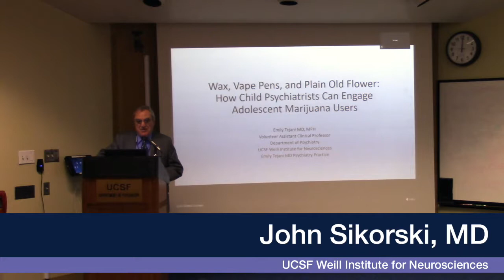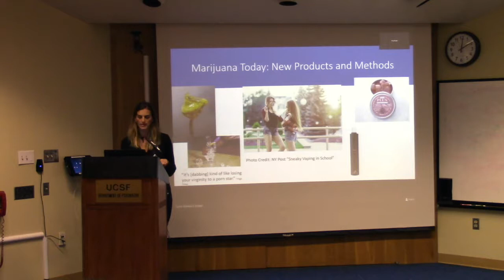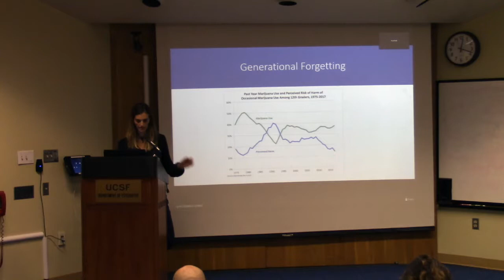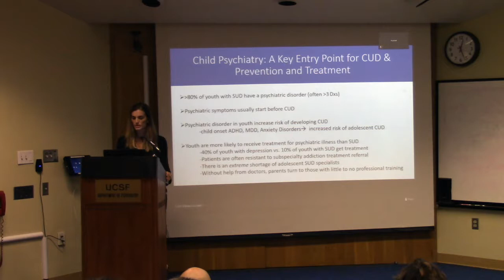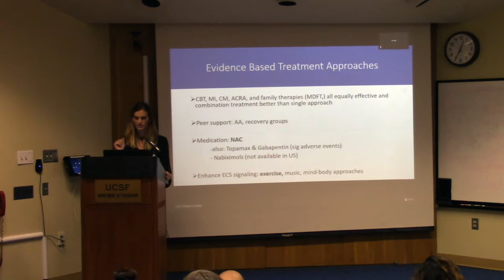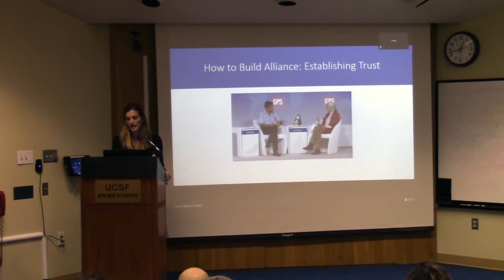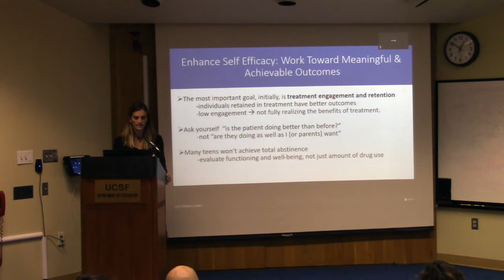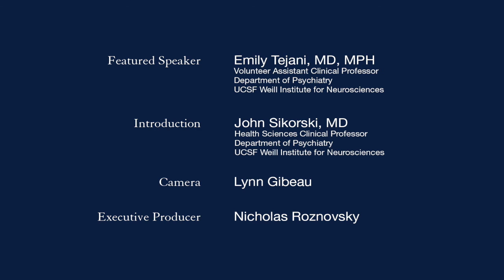How Child Psychiatrists Can Engage Adolescent Marijuana Users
UCSF Volunteer Assistant Clinical Professor Emily Tejani, MD, MPH, talks about national trends in youth marijuana use and associated risks, and the importance of integrating treatment for cannabis use disorder into general child psychiatry practice settings. (Sept. 11, 2019)